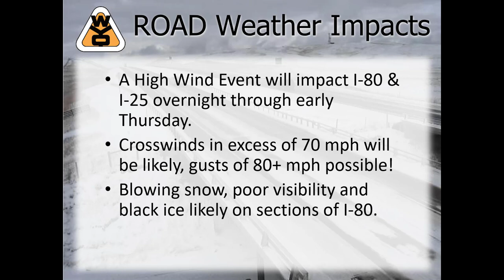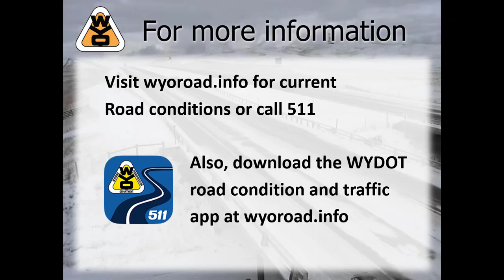Wyoming Impact Video 1 19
A short video on high wind and other impacts to travel tonight thru Thursday morning.